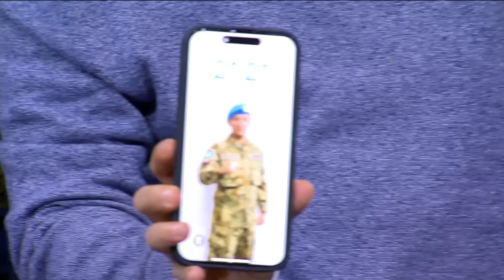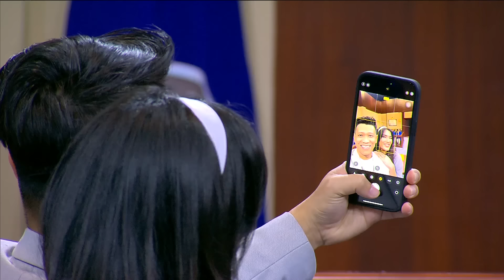CERITA SUSAH DENNY CAGUR, JEGEL GAK MAU KALAH SUSAH! (2/3)